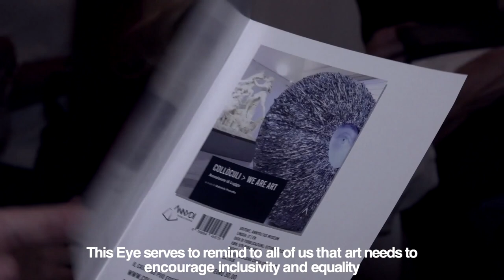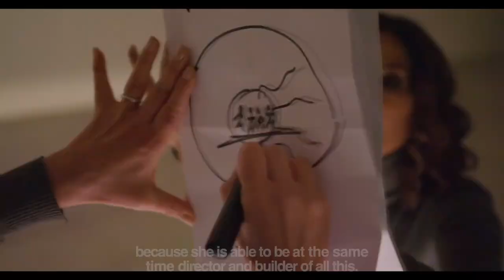We Are Art /Colloculi by Annalaura di Luggo at National Archeological Museum of Naples MANN Italy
Collòculi is an immersive, multimedia interactive art installation in the shape of a Giant Eye made of recycled aluminum, symbolizing environmental rebirth.

Collòculi derives from the fusion of the two terms COLLŎQUĬUM [
DIALOGUE, MEETING and ŎCŬLUS EYE, ORGAN OF SIGHT

In the pupil of Colloculi there is a round screen in which "We Are Art," an interactive multimedia video, comes to life with the purpose of stimulating the perception of ourselves as works of art

The multimedia experience enhances diversity and tells the affirmation paths of four young adults : their eyes reveal how they overcame adversities such bullying, racial discrimination, alcohol, crime or the difficulty of being blind.

The young adults hit strongly on the screen they require attention. As soon as somebody notices them the journey begins……

A close up sequence starts on the face of each of the youngsters, reaching the iris and then going into the black hole of their pupil revealing images of their past through dramas represented by moving shadows.
The images are accompanied by a sound design composed on their heartbeats.

Then their iris returns on screen  and magically, thanks to special cameras, the viewer's image is captured and projected in real time in the video in which he or she becomes an active participant

Through the languages of video art, sound design and immersive reality, we see the young people stripping away their hardships and prejudices

Through special effects this is represented with a black jumpsuit that each of the youngsters opens by pulling down a zipper and revealing a living iris that expands to coincide with the entire silhouette of their bodies
The black hole of the pupil that is in the center of their chest is a metaphor of the connection between the human soul and infinity.

The new bodies transfigured with sublime beauty as their eyes begin to dance again capturing the viewer in the scene and involving him physically

A purifying dance allows the 4 protagonists to gain awareness and we see them side by side holding a red rope while they declare WE ARE ART

If art is life, we are all works of art